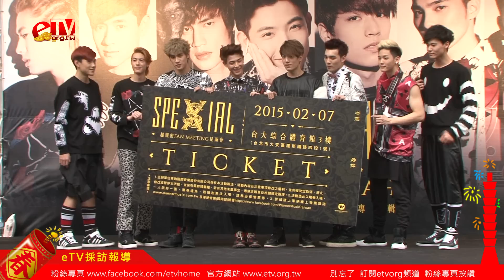SpeXial最新動向